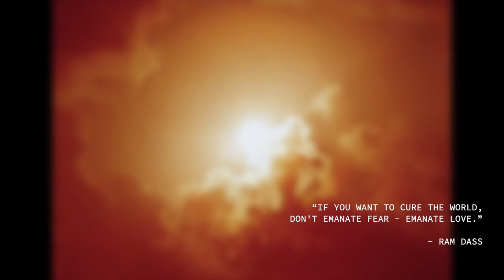Pigtronix Emanator Demo | Analog Delay | Official Demo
May 31, 2022 | Emanator offers glowing analog delay of the highest quality. Watch Dotan Bergman show you its tone. Available exclusively at Guitar Center.

00:00 - Intro
01:28 - Galaxy Wash Tone Map
02:37 - Slap Echo Tone Map
03:45 - Epic Solo Delay Tone Map

D'angelico Deluxe DC LE
D'Angelico Deluxe Atlantic
Fender Telecaster
Supro Royale

Emanator is an analog delay pedal that uses a pair of genuine bucket brigade IC chips to achieve up to 600ms of warm, glowing echo. Emanator’s straightforward 3-knob control layout provides easy access to a wide variety of sounds from vintage studio slapback echo to epic, long delays with enough feedback on tap to achieve self-oscillation. Emanator possesses superior headroom and overall fidelity compared with other analog delay pedals due to the new-production, high-voltage MN3005 BBD chips used in the delay line. Out of production since the mid 80’s, these legendary ICs have been reissued in all of their analog glory and put to use in this eminently convenient and compact echo machine. Available exclusively at Guitar Center.

Founded in 2004 in Brooklyn, NY, Pigtronix is a boutique pedal maker that strives to push the dialogue of musical effects forward. Equal parts reverence for classic vintage sounds and dedication to new, yet unheard tones, Pigtronix’s aim is to develop a universe of forward-thinking, fun, and inherently musical products of the utmost quality.